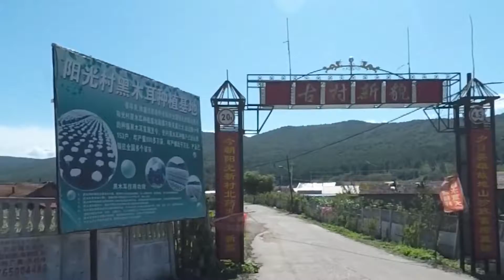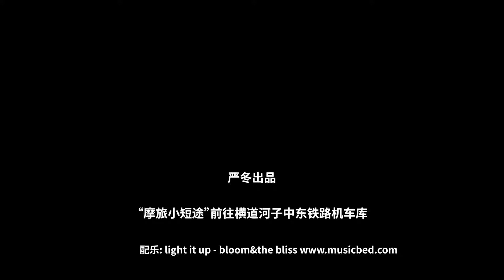摩托车||舍弃国道跑乡路，另一种摩旅去横道河子中东铁路机车库，途径《林海雪原》中的朝阳村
东北的初秋，天高云淡，气候宜人，非常适合摩旅骑行。9月9日，我单人独骑，没有走G301国道，而是从柴河出发，绕大圈跑山路，前往横道河子中东铁路机车库，途径头道林场-黑牛背-梨树沟-朝阳（阳光）-三十五林场再到横道河子，一天跑个来回。这段视频是其中一段，陆续会将全过程发上来
歌曲
light it up
艺术家
bloom&the bliss
专辑
Content ID
由以下相关方许可给 YouTube：